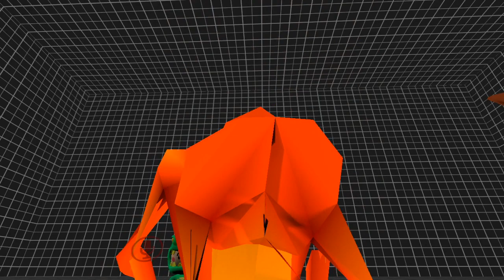VRChat ft. CRASH BANDICOOT BROTHERS - PAIN